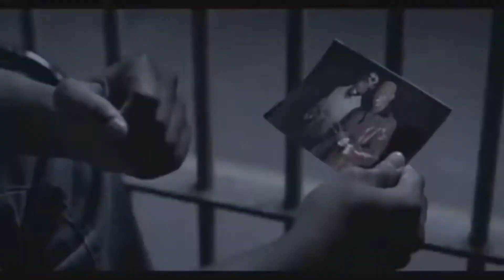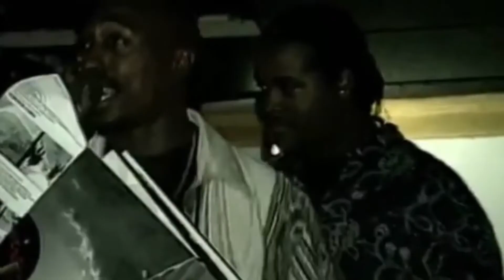Xara Rapper - خارە ڕاپەر - بەسەرهات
rap kudish